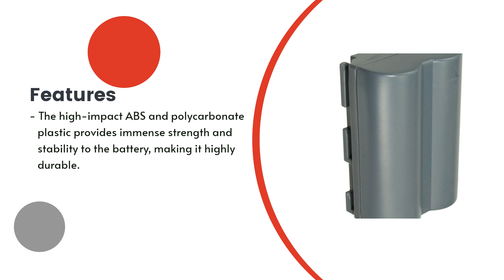Replacement Battery for Canon ZR65MC